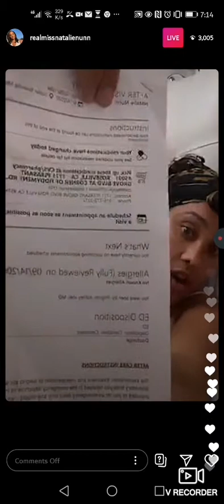Natalienunn show her covid-19 test result and also respond to tanishathomas and gabriellevictor👀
Thanks for watching please dont forget to subcribe for more celebrities life channel and also turn on your notification bell icon so that you can be notified each time we drop a new video